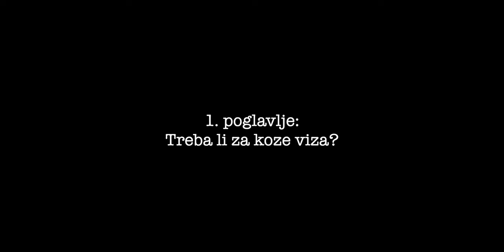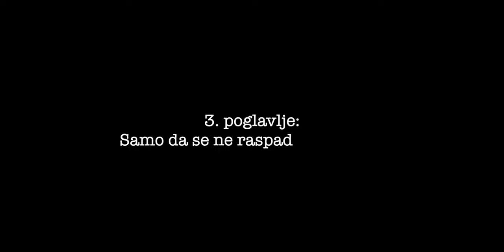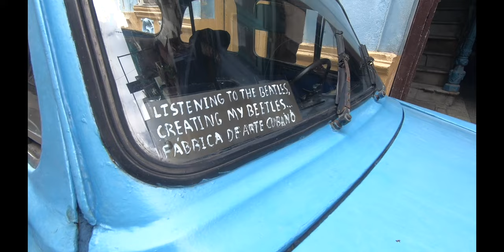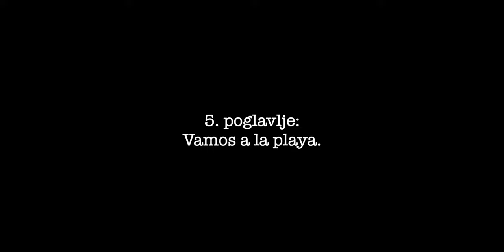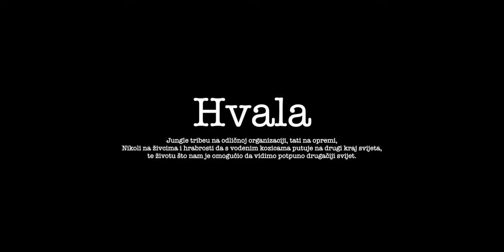Lady Di and her sheperd on Cuba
Kuba u 10 minuta, začinjena vodenim kozicama, našim doživljajima i žudnjom za čokoladom.

Vojko V - Kako to 0:22-0:38